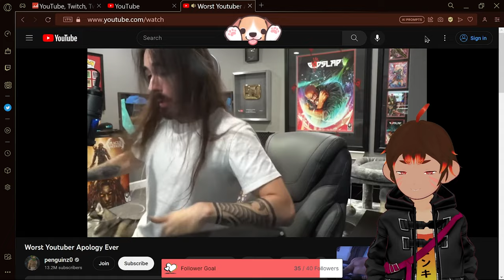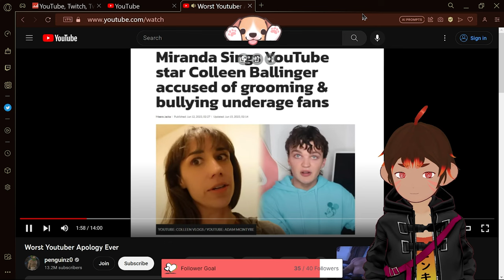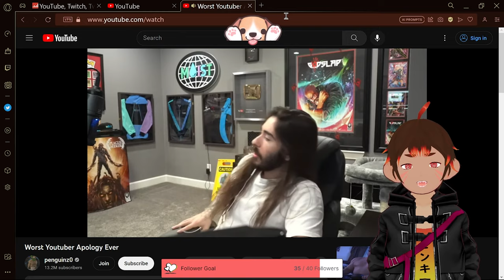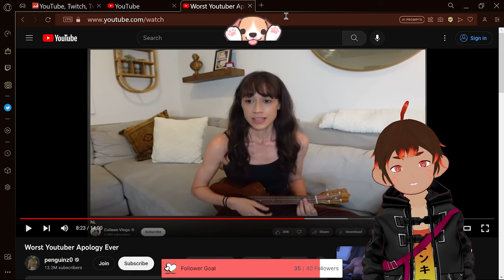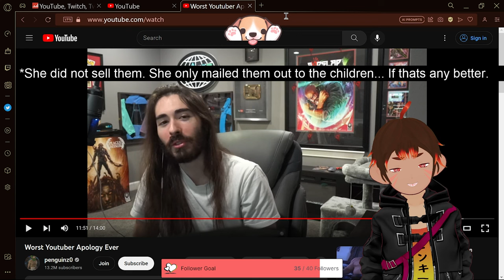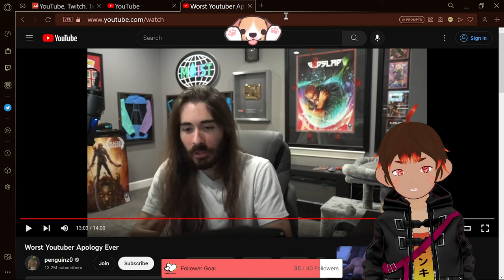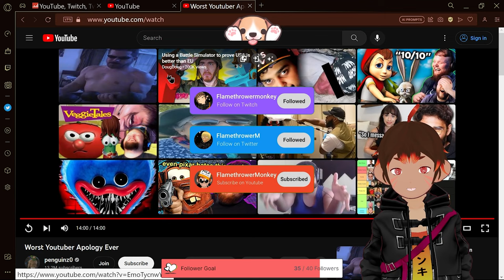The most infamous apology of the year! - @penguinz0 Reaction - Flamethrower Monkey [Vtuber]